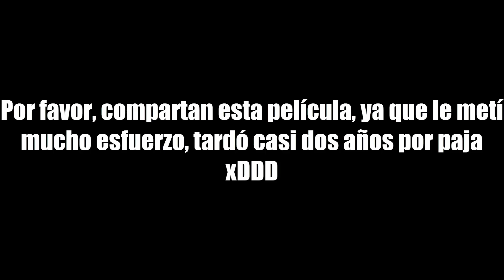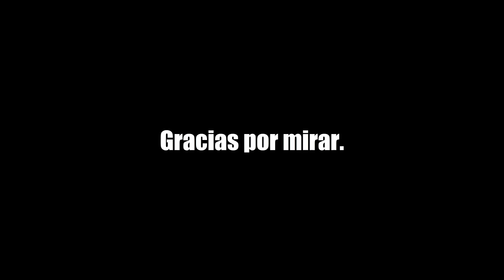Garry's Mod: El Renacimiento de la República | Invasión | Parte final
Ábreme...